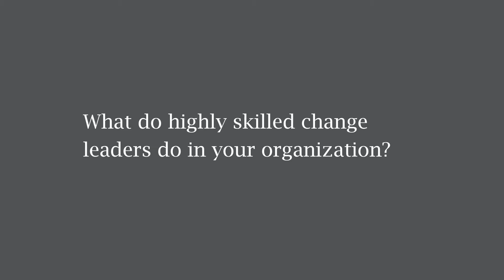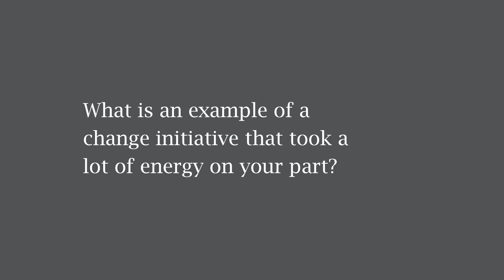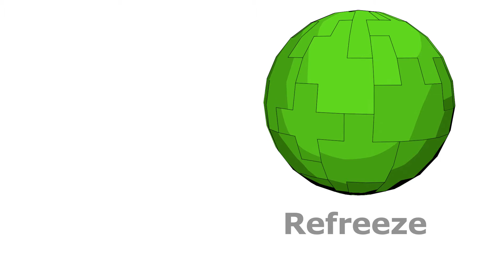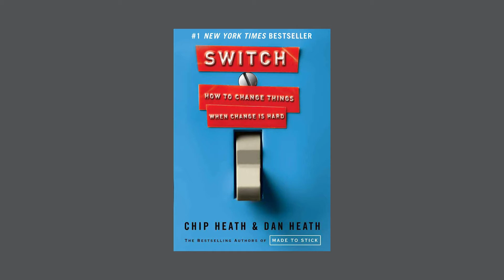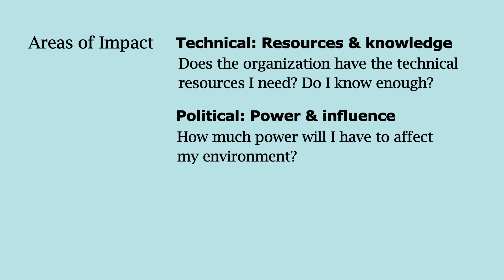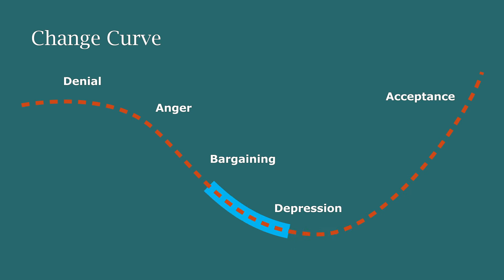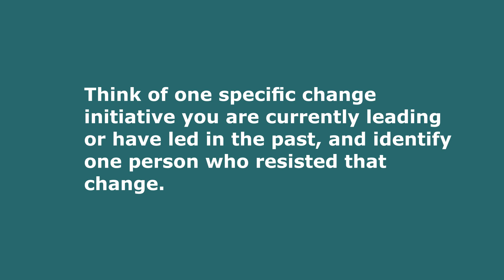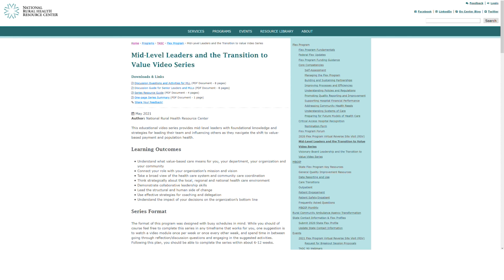Module 4: Change Leadership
Explore the change process as well as the emotional side of change. Learn specific things you can do as a leader of change to smooth the process and help others.